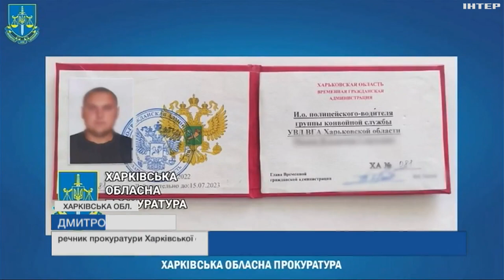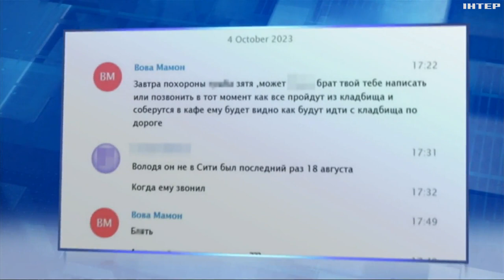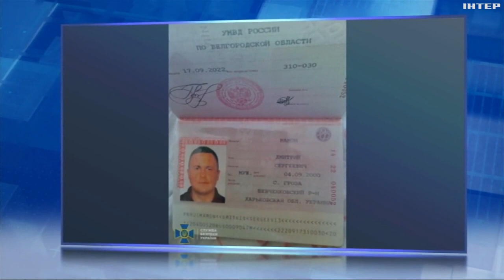Трагедія у Грозі: що відомо про навідників